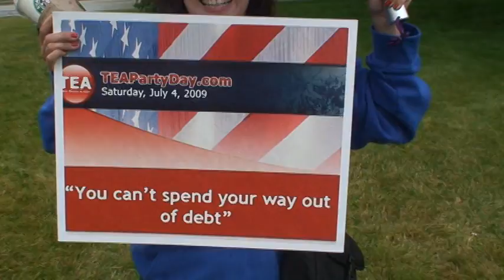July 4th 2009 Chicago Area (Crystal Lake IL) Tea Party Mary dancing to the Bailout Boogie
July 4th 2009 Chicago Area (Crystal Lake IL) Tea Party  Mary  dancing to the Bailout Boogie - (patriotsunited.com)  Videos by Cory